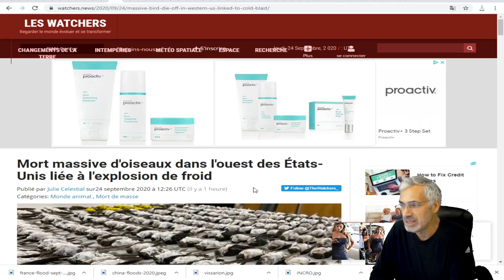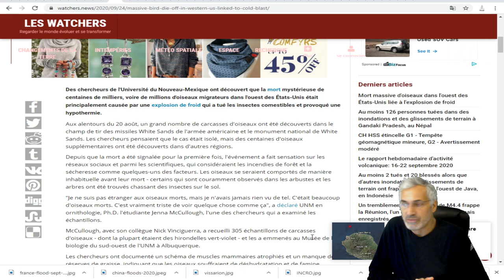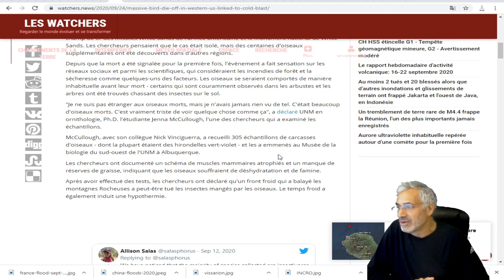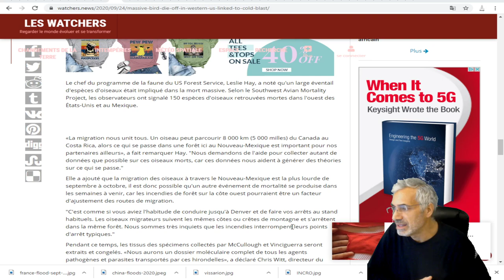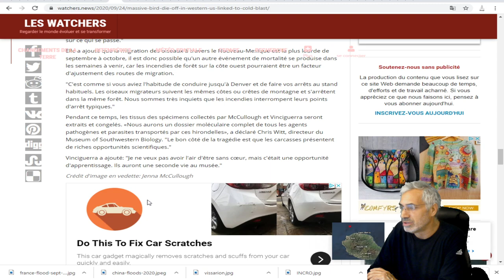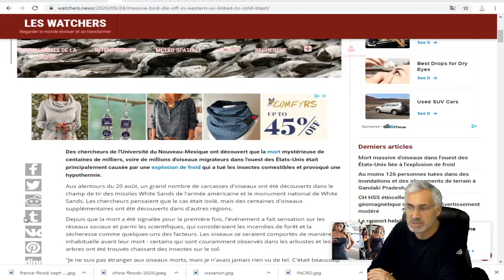Mort massive d'oiseaux dans l'ouest des USA liée front froid qui a balayé les montagnes Rocheuses.